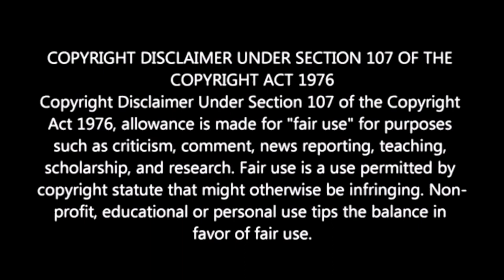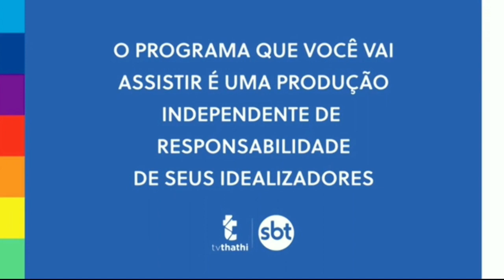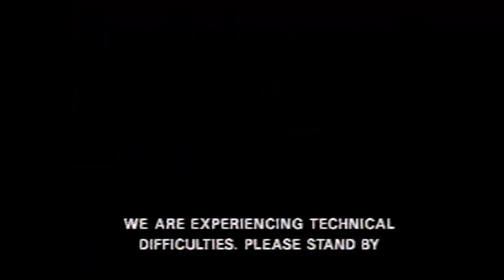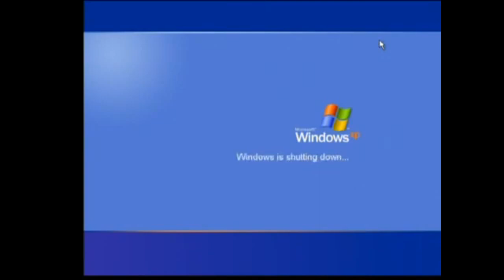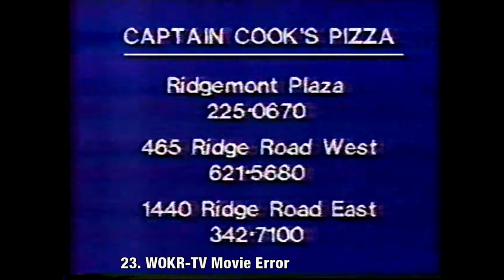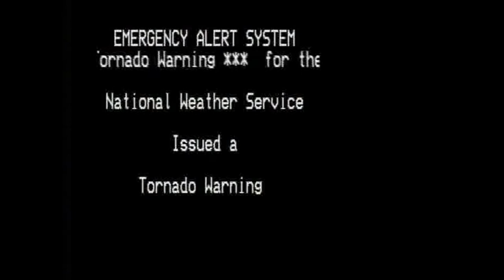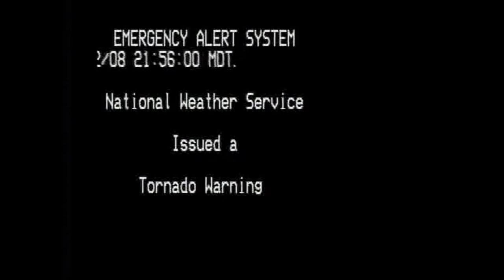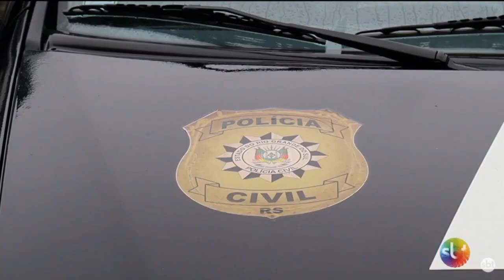Matheus Felipe's Weird or Funny Technical Difficulties Moments on TV Vol. 2